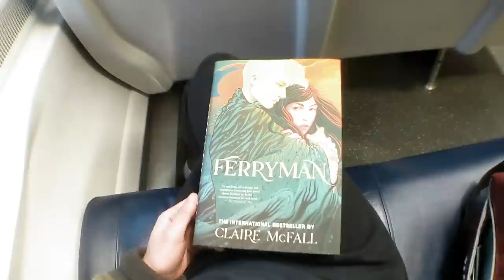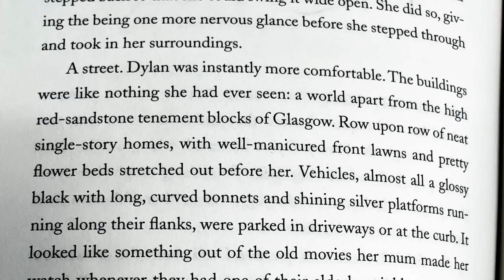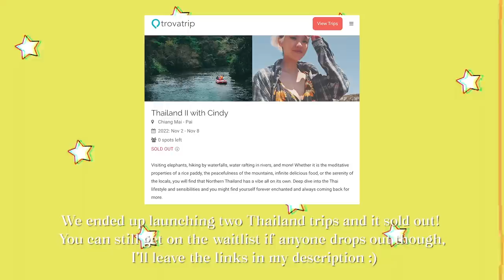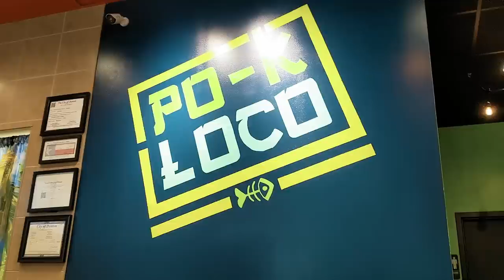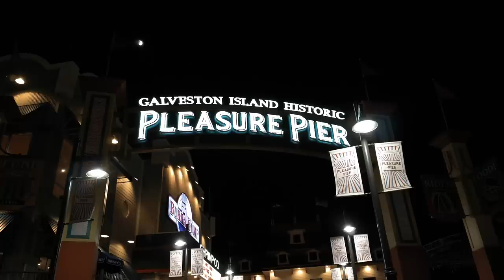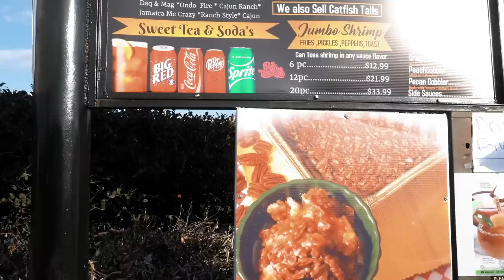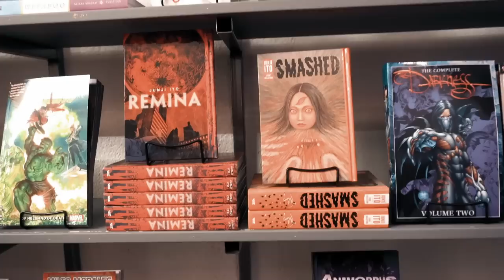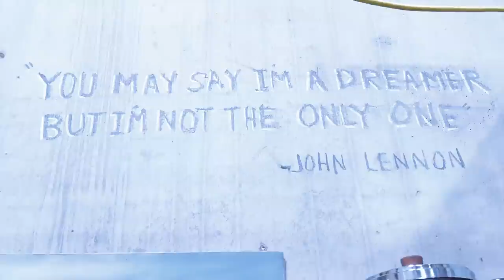5 Books Controlled My Life 😱 Getting a tattoo, disastrous road trips, throwing up at a fair, etc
In this reading and travel vlog, I read 5 books and let them control my life!

TIMESTAMPS
⌛ 0:00 - Intro
⌛ 0:56 - Galatea [ad]
📕 02:08 - Ferryman
📕 06:30 - People We Meet on Vacation
📕 20:06 - The Keeper of Night
📕 23:18 - Somebody's Daughter
📕 27:39 - Comfort Me With Apples

CREDITS
🎵 music: new dawn is rising (instrumental) - stonekeepers, halloween circus - dj denz the rooster, hautned playhouse - stationary sign, slippin away - el flaco collective, the decider - lasse lyx, es harpoon - the new fools,eu quero ver o oceano - john runefelt, grow up - gloria tells, a walk down memory lane - margareta